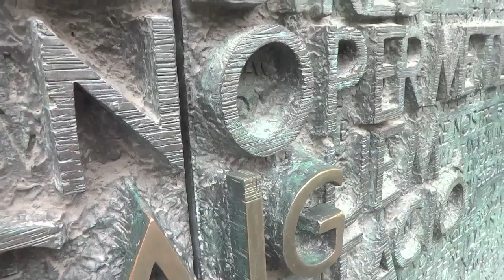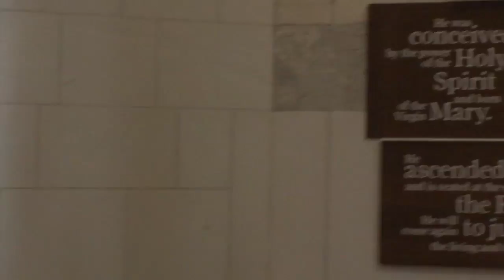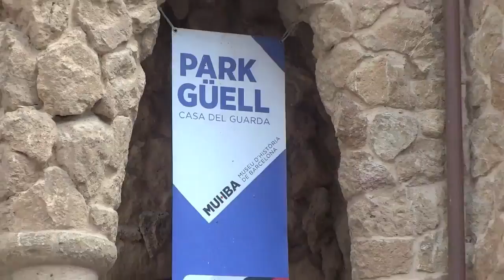What To Do In Barcelona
So your in Barcelona in Spain, what is there to do and see? This Idiots Guide takes you an a brief tour of the city starting with a trip on the open top bus taking you around the city streets of Barcelona. The Bus then stops at the Sagrada Familia Barcelona's biggest cathedral and designed by Gaudi. We take a trip inside this masterpiece and take a look at the high columns and stained glass windows which take your breath away. On day 2 we head up mountain to the 1992 Barcelona Olympic Stadium over looking the city. The day ends in a trip in the cable car which defends down into Barcelona Harbour and The Barcelona World Trade Centre. The Barcelona Cable Car is one of the tallest in Europe and well worth a visit. We say good bye to this Gaudi influenced city on top of the hills in Gaudi's garden and little getaway at the top of the city giving you time to sit, relax and enjoy the wonders the City Of Barcelona has to offer.